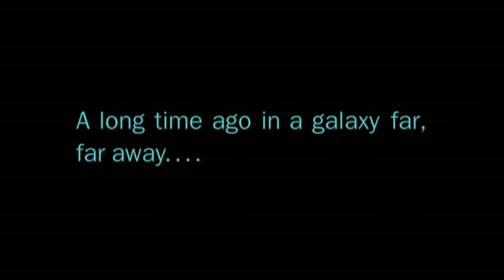STAR WARS na Strzelnicy